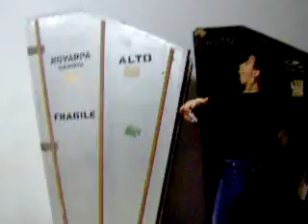Dracula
something is hiding inside the harp-box.